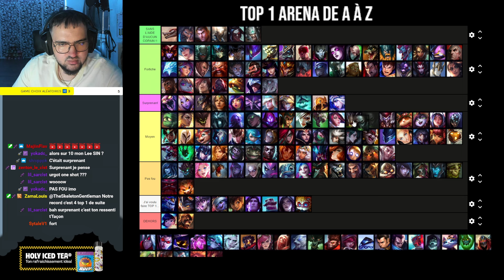URGOT LE NERFEUR 🦀 (TOP 1 ARENA de A à Z #141)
Urgot mais j'obtiens tout ce qu'il faut pour annuler les adversaires 😎
Ok alors voici beaucoup de liens qui vont changer votre vie !

Normalement je poste ici le Lundi et le Jeudi mais on sait jamais j'fais quand même c'que j'veux hein alors bon.